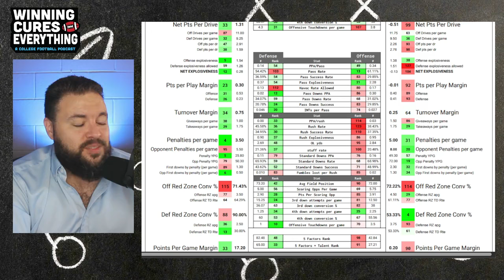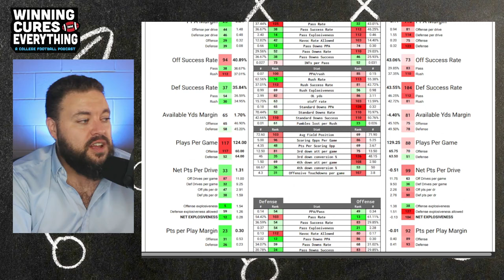Boston College vs WKU Picks & Prediction Against the Spread 2024 College Football Analysis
Boston College vs WKU Picks Against the Spread 2024 Predictions

Gary gives a quick preview, analysis, score prediction based on advanced stats and data & his pick (lean) against the spread (ATS) for the 2024 College Football Week 5 matchup featuring WKU vs Boston College!